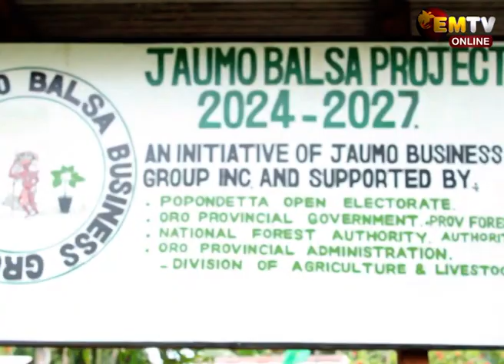BALSA CALLS FOR GOVT. SUPPORT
The Balsa Tree Nursery Project in Kararata Village, Poppendetta Open Electorate in Oro Province, faces challenges and calls for government support.

Launched earlier this year, the nursery has made significant progress, successfully nurturing over three thousand seedlings under close supervision.